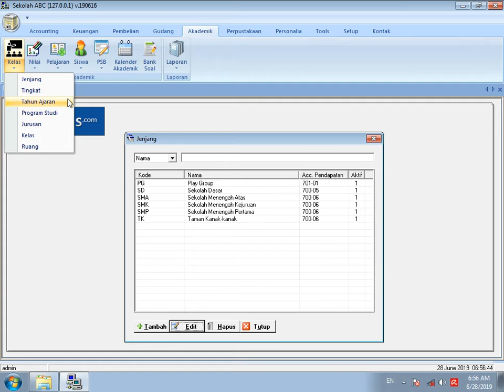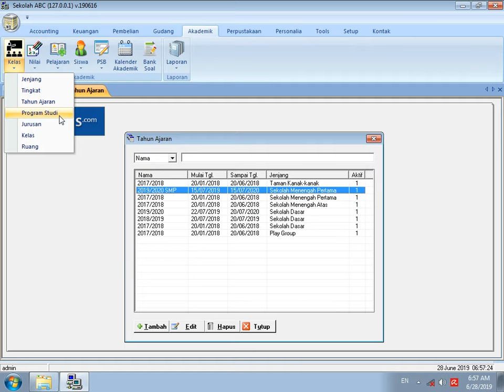Cara Membuat Tahun Ajaran Baru Pada Software Sekolah GRATIS